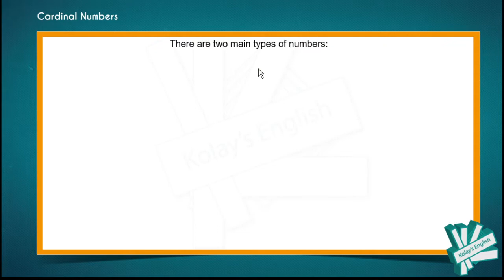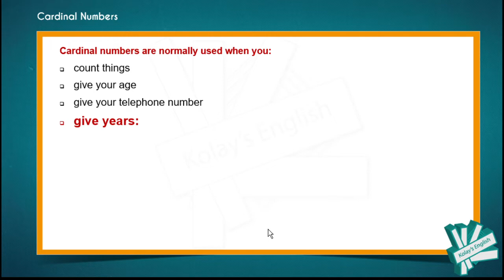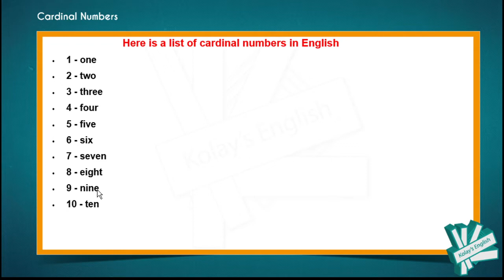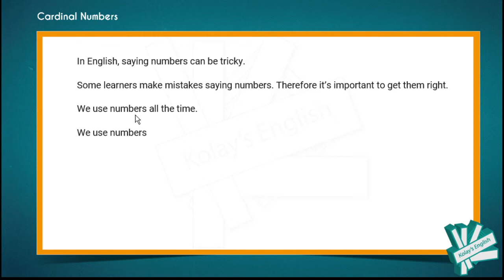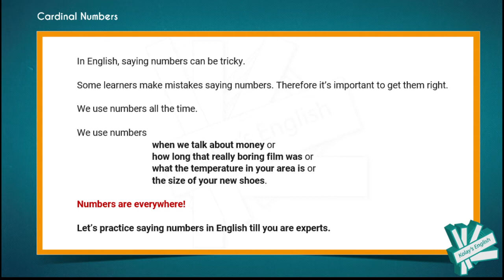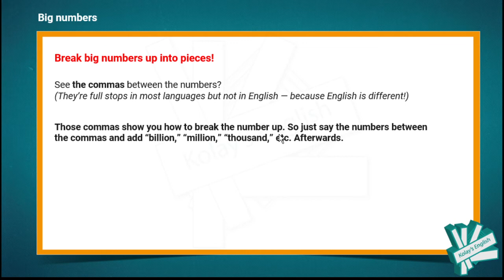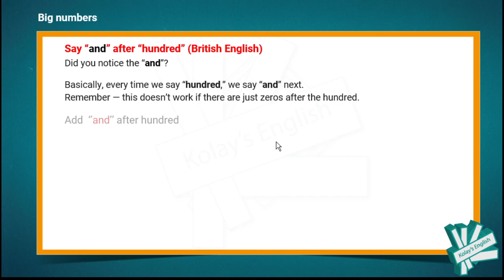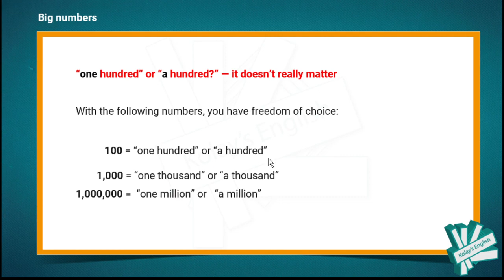CARDINAL NUMBERS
Kolay's English - CARDINAL NUMBERS